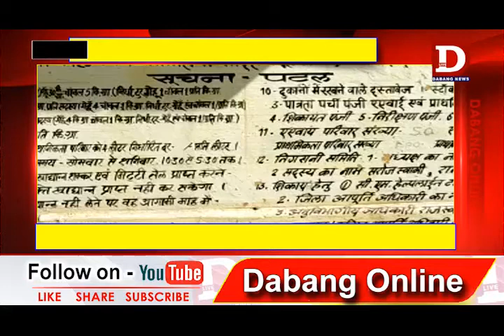GOTEGOAN राशन में धांधली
लॉक डाउन के दौरान गोटेगांव की बरहेटा सोसायटी गरीबों को राशन बांटने के मामले में मिसाल बनी है । शासन के निर्देश अनुसार यहां राशन बांटा जा रहा है इस दौरान नियमों का भी पूरा ध्यान रखा जाता है । राशन लेने वालों के हाथों को सेनेटाइज्ड किया जाता है। गरीबों को यहां पर 2 माह का राशन बांटा जा रहा है जिसमें 10 किलो चावल दिए जाते हैं ।